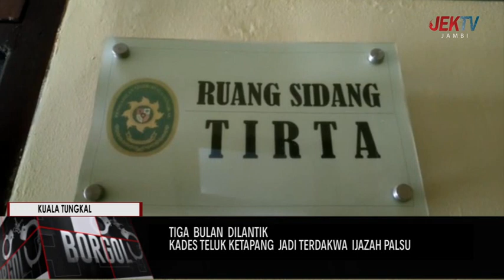KADES TELUK KETAPANG JADI TERDAKWA IJAZAH PALSU